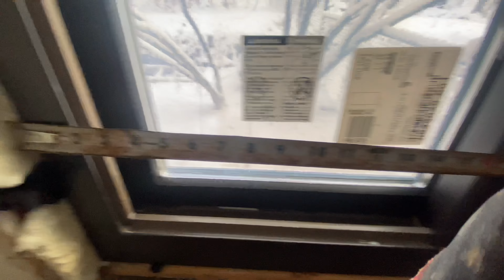WINDOW CASE + BOX